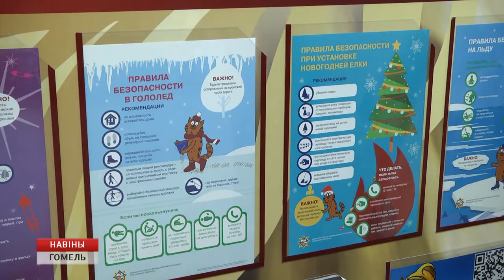Как работает первый Центр безопасности МЧС